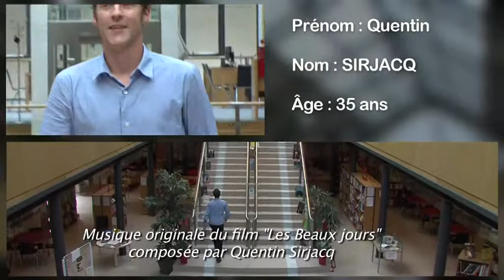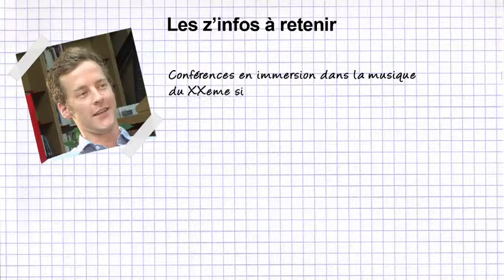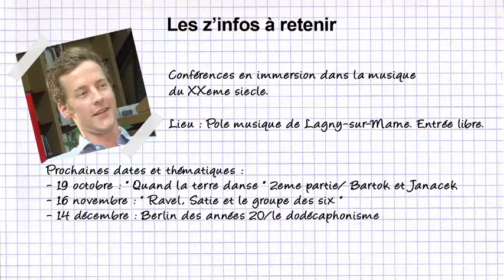Dites-moi Tout - Quentin Sirjacq - 15/10/2013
Laure Dworak reçoit Quentin Sirjacq, pianiste, compositeur et professeur de Jazz.